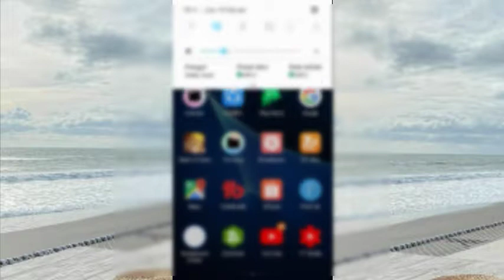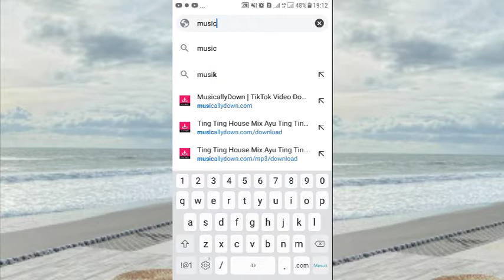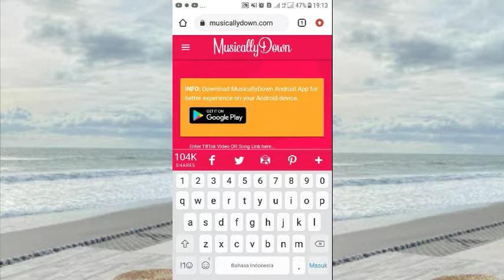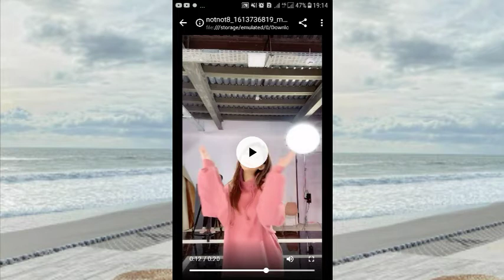cara download video tiktok tanpa ada tulisan tiktok 2021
cara download video tiktok tanpa ada tulisan tiktok 2021, Cara simpan video tiktok ke galeri tanpa watermark dan pasti nya cepat tanpa ada tulisan tiktok cara download video tiktok diandroid ataupun iphone juga bisa pakai cara ini, agar video tiktok yang kalian download ke galeri bebas watermark tanpa aplikasi tambahan,  penasaran simak sampe abis ya :) cara download video tiktok tanpa ada tulisan tiktok 2021 ini

Punya saran & kritik silakan Email
yang ingin dukung channel ini berkembang, silakan ke link dibawah  terimakasih yang udah donasi👇

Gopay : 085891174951